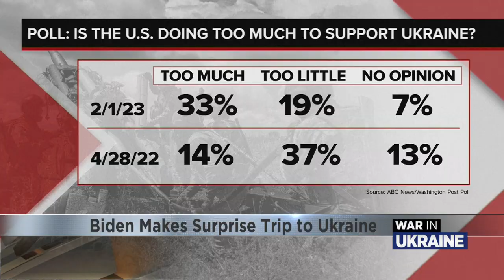Biden makes surprise visit to Ukraine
As support at home dwindles for U.S. military aid to Ukraine, President Joe Biden pledges the U.S. will stand with the nation as long as it takes.